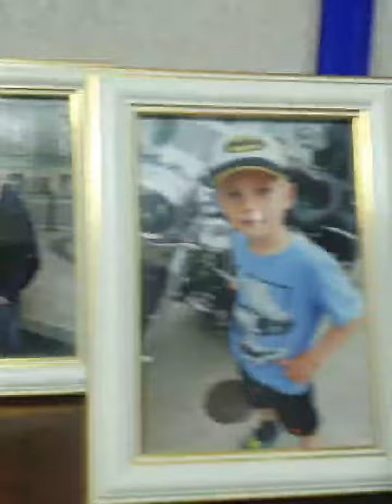2023 год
Чудесный 2023 год.
Пролетел.
Как всегда делал вызовы и открывал новые двери.
Дарил подарки и приглашал переживать потери.

В очередной раз сталкивалась с необходимостью делать выборы.

Такое чувство, что именно ВЫБОР формирует моё сейчас - именно он является продолжением того будущего, которое в поле на ощупь чувств просачивается в момент настоящего.

Главное откровение этого года - это то, что у каждого выбора и шага (и отсутствия его) есть своя ЦЕНА. И моя мудрость растёт в готовности брать ответственность за ту цену и за тот опыт, который с этими выборами раскрывается. Это ещё больше даёт чувство свободы внутри.

И выбор не делать выбор - тоже выбор).

Всё больше стала задумываться о потенциалах и пределах. О достоинстве.

Конечно, Тальпис со всей родной компанией моих учителей нашептал, да и внутри уже к этому всё подходит.

Насколько я живая для самой себя, насколько верна себе... главный сейчас вопрос дня.

Он приносит и немного грусти от осознания, что что-то из моих выборов приводит к потерям и неисполненным возможностям,

и немного вдохновения от чувства, что я делаю всё возможное для себя на сейчас.

И что-то внутри доверяет этому пути, и знает... и хочет большей скорости, больше чувств, больше живого внутри.

Я желаю каждому большего контакта с собой в этом году. Настоящего чувства Себя. Лёгкого и простого. В расслаблении ума и доверии жизни. Соединения с тем, в чём вы, с кем вы, где вы, как вы... у вас всегда есть выбор и право проявить Себя в полную.

Обнимаю, дорогие. В этом году ещё больше стала ценить живое общение. Мой интроверт иногда в слезах от радости контакта.

И с наступающим Новым годом! Пусть он принесёт расцвет вашего сокровенного и пока ещё нераскрытого. Расширения, глубины чувств и объёма жизни внутри. Дерзайте, творите, любите.